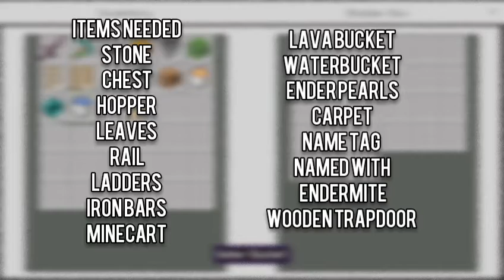How to make a biggest xp farm in minecraft pe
how to make a biggest enderman xp farm in minecraft pe

channel

thanqu..😊😊